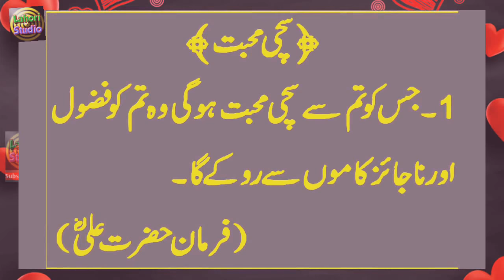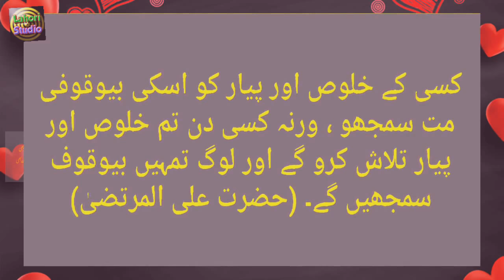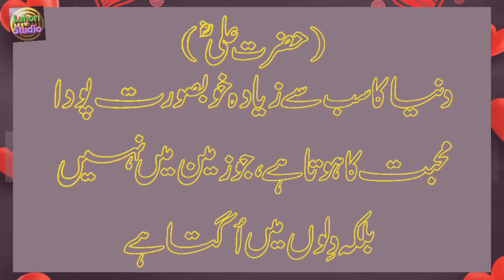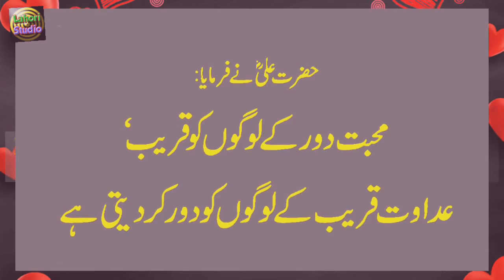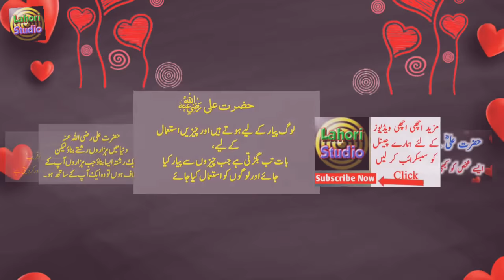Top_20_Hazrat_Ali_(R.A)_Quotes_About_Love_In_Urdu_ piz like subscribe or share